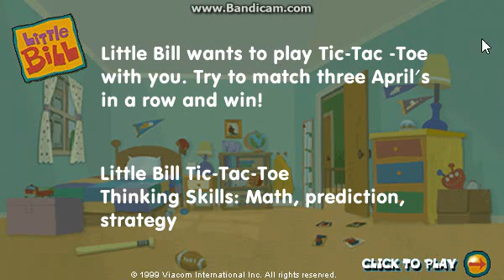Little Bill - Tic-Tac-Toe (1999 Shockwave Game)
Go against Bill in Tic-Tac-Toe.